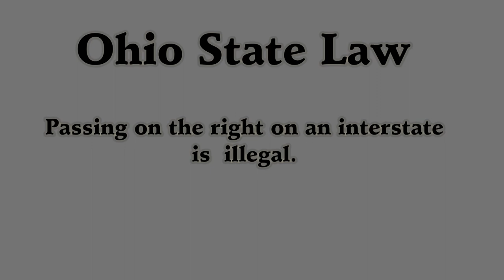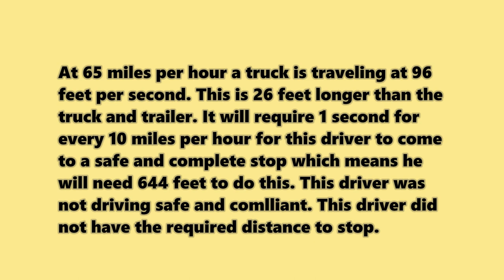Southern Petroleum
The driver of this tanker transporting gasoline is a perfect picture of a reckless driver.